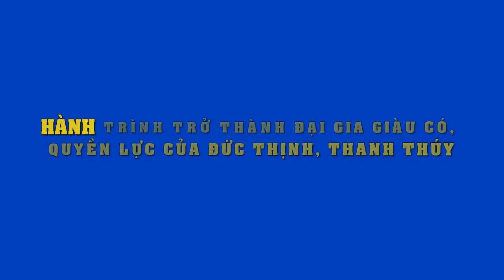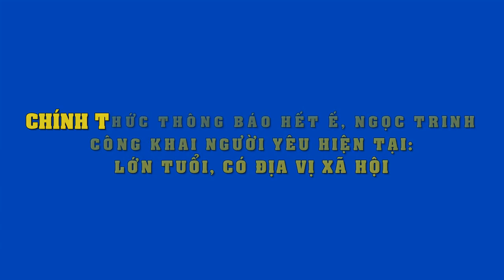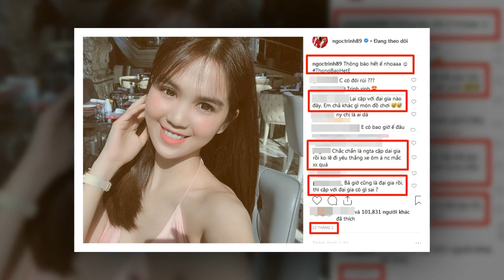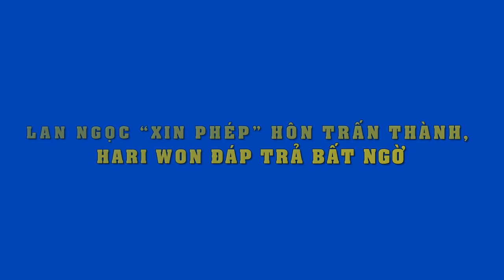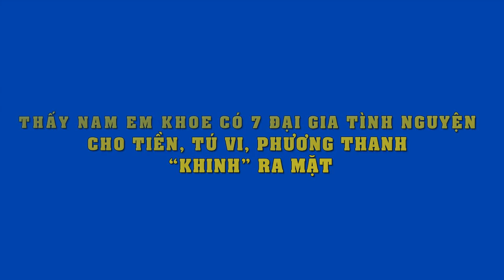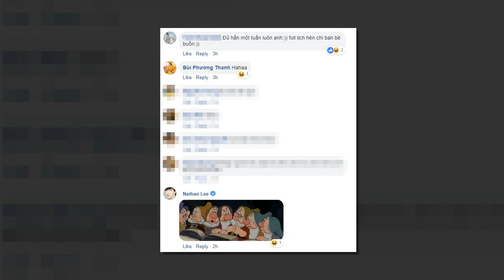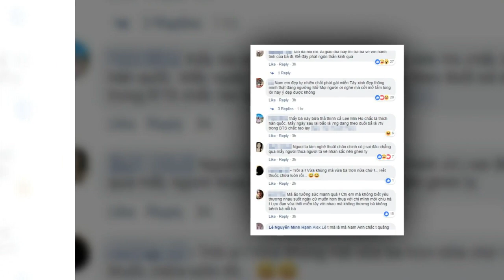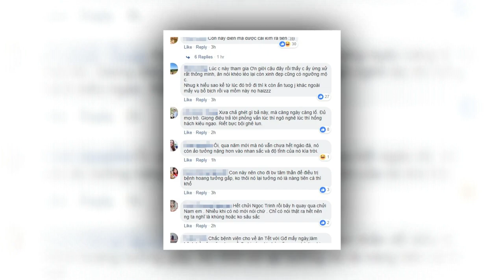Vợ chồng Thanh Thúy Đức Thịnh - Hành trình trở thành đại gia giàu có quyền lực nhất nhì Vbiz